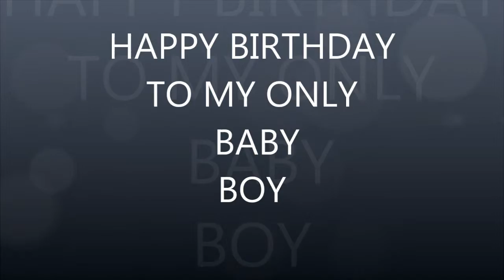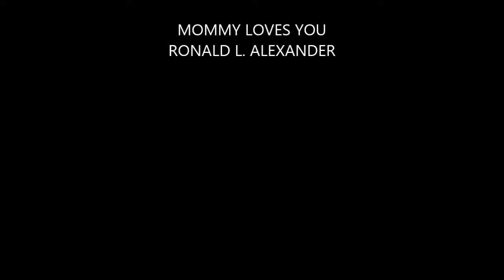HAPPY BIRTHDAY TO MY SON RONALD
BIRTHDAY SLIDESHOW